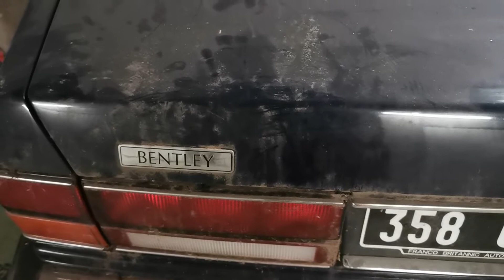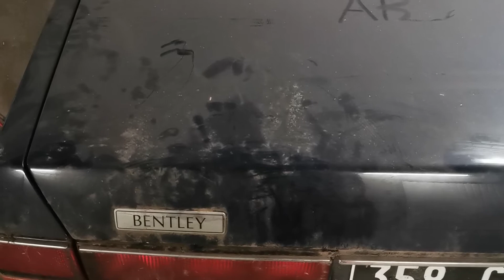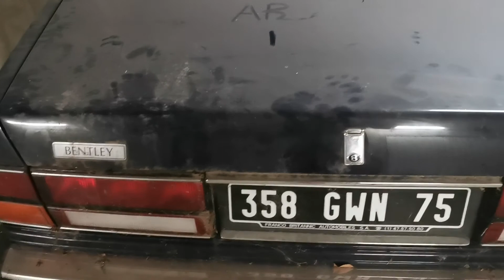traitement ceramique AAA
qui sommes-nous ?🤔

Atelier de préparation esthétique auto & detailing

👉FORMÉ & DIPLÔMÉ 13 ANS EXPÉRIENCE

✅lavage extérieur & protection céramique 3 mois

✅remise à neuf intérieur

✅remise à neuf intérieur & extérieur pour la vente

✅nettoyage moteur & soins de pneu

✅rénovation phares & protection céramique

✅traitement micro rayures & poli lustrer

✅traitement céramique AAA  5 ans

✅traitement céramique AAA shine 1 an

✅traitement vitres

✅shampooing sièges cuir & tissu & alcantara

✅vente de produits professionnels

Vous pouvez choisir parmi plusieurs formules, celle qui conviendra le mieux à votre besoin.